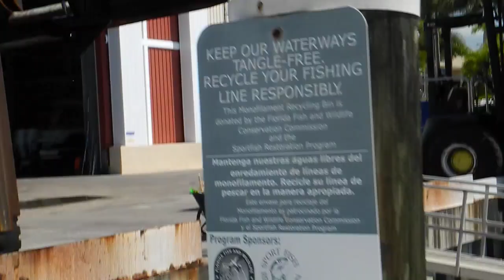Forklift your boat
Store your boat high and dry in a boat shed. Come to FL for our cruising classes